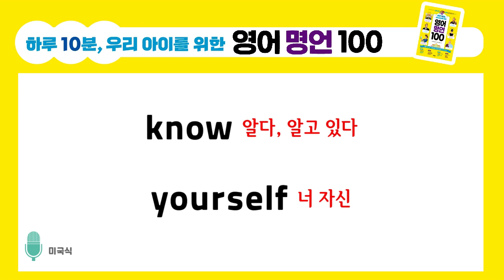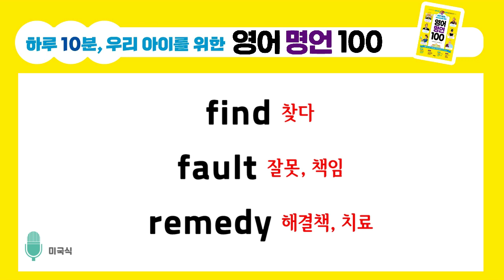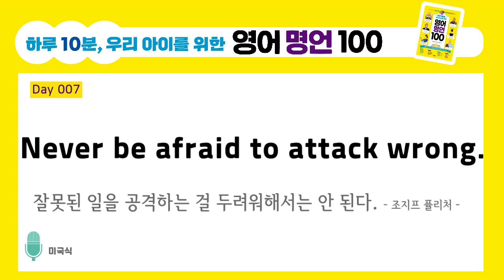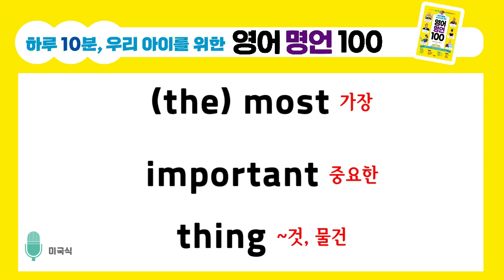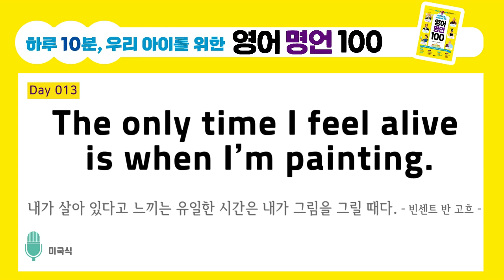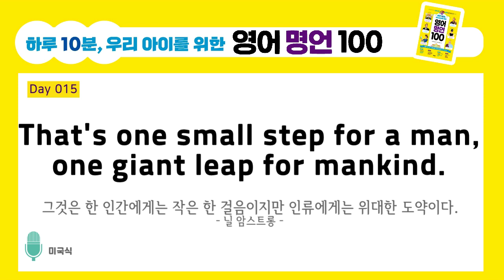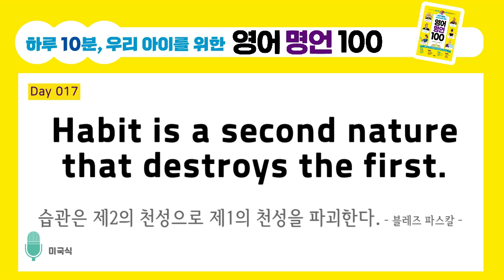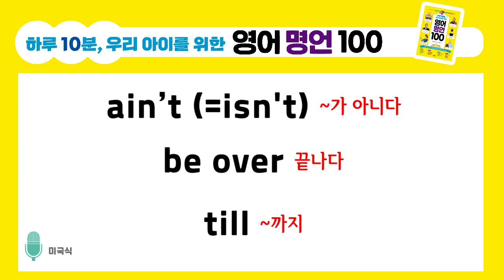[Day 001~020] 하루 10분 아이를 위한 영어 명언 100 (초등영어, 어린이영어, 엄마표영어)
우리 아이들이 반드시 알아야 할 100개의 명언

영어 교과서와 초등 교과서를 분석하여 선정한 100개의 문장.
+ 보고 듣는 영어에서 낭독, 필사까지 만나보세요.

도서 [하루 10분, 우리 아이를 위한 영어 명언 100]의 문장을
미국인, 영국인 목소리로 직접 들어보세요.

Day 01 Know yourself. 너 자신을 알라. _소크라테스
Day 02 Turn your wounds into wisdom. 당신의 상처를 지혜로 바꾸세요. _오프라 윈프리
Day 03 See differently, think differently. 남다르게 바라보고, 남다르게 생각하라. _데이비드 호크니
Day 04 Don't find fault, find a remedy. 잘못을 찾지 말고 해결책을 찾아라. _헨리 포드
Day 05 Let the crowd follow you. 군중을 따르지 말고, 군중이 당신을 따르게 하라. _마가렛 대처
Day 06 Never the last without the first. 시작 없는 끝은 없다. _조지 맬러리
Day 07 Never be afraid to attack wrong. 잘못된 일을 공격하는 걸 두려워해서는 안 된다. _조지프 퓰리처
Day 08 I think, therefore I am. 나는 생각한다, 고로 나는 존재한다. _르네 데카르트
Day 09 Without peace, everything is nothing. 평화 없이는 모든 것이 아무것도 아니다. _빌리 브란트
Day 10 Am I doing the most important thing? 나는 가장 중요한 일을 하고 있는가? _마크 저커버그
Day 11 Change is never easy but always possible. 변화는 결코 쉽지는 않지만 항상 가능하다. _버락 오바마
Day 12 A man is known by the company he keeps. 친구를 보면 그 사람을 알 수 있다. _이솝
Day 13 The only time I feel alive is when I’m painting.
내가 살아 있다고 느끼는 유일한 시간은 내가 그림을 그릴 때다. _빈센트 반 고흐
Day 14 Genius is one percent inspiration and ninety-nine percent perspiration.
천재는 1퍼센트의 영감과 99퍼센트의 땀으로 이루어진다. _토마스 에디슨
Day 15 That's one small step for a man ……. 그것은 한 인간에게는 작은 한 걸음이지만 인류에게는 위대한 도약이다. _닐 암스트롱
Day 16 The journey of a thousand miles ……. 천리 길도 한 걸음부터. _노자
Day 17 Habit is a second nature. 습관은 제2의 천성이다. _블레즈 파스칼
Day 18 I have a dream. 나에게는 꿈이 있습니다. _마틴 루터 킹
Day 19 All things are difficult before they are easy. 모든 일은 쉬워지기 전까지는 어렵다. _토마스 풀러
Day 20 It ain’t over till it’s over. 끝날 때까지 끝난 게 아니다. _요기 베라